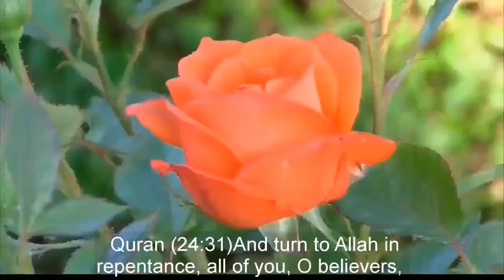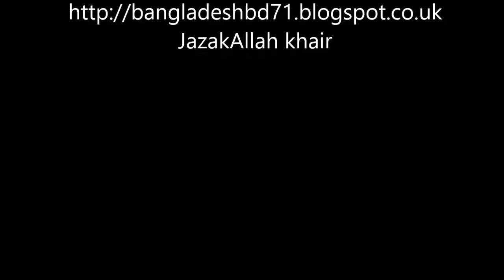WHY DON’T ALL FOLLOW QURAN DR ZAKIR NAIK